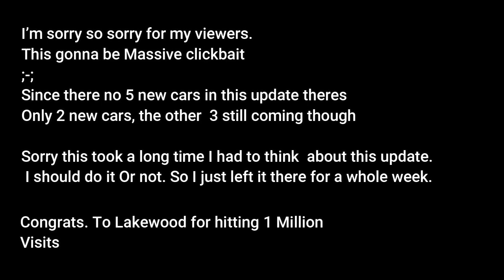New Store + 5 New Cars ||. Lakewood Beta || Roblox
The Information will be in the video...

*Recent Videos* Every single video I post will be on here!